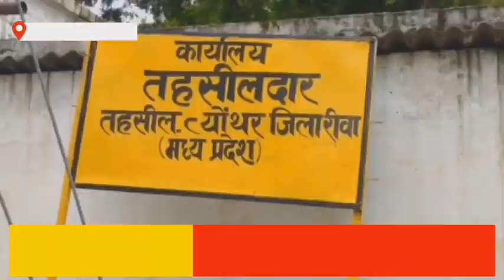यूपी से एमपी अवैध रूप से लाई गई धान की बड़ी खेप को एसडीएम ने किया जप्त